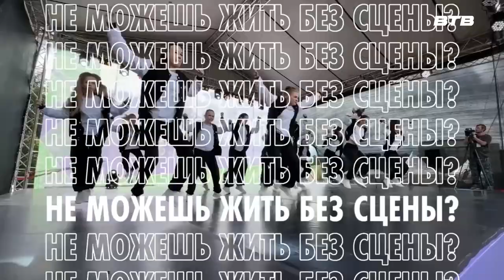ГОРОД ТАНЦУЕТ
Фестиваль «Город танцует в парках» возвращается. Стартовал приём заявок на участие во втором сезоне московского областного фестиваля современного танца.

Масштабный танцевальный конкурс пройдет под руководством заслуженного артиста России, хореографа Егора Дружинина. Принять участие могут коллективы в составе до 25 человек. Возраст танцоров – от 10 до 25 лет.

Желающим побороться за звание лучших   и выйти на новый профессиональный уровень следует поторопиться. Оставить заявку на участие можно до 17 апреля включительно на сайте городтанцует.рф